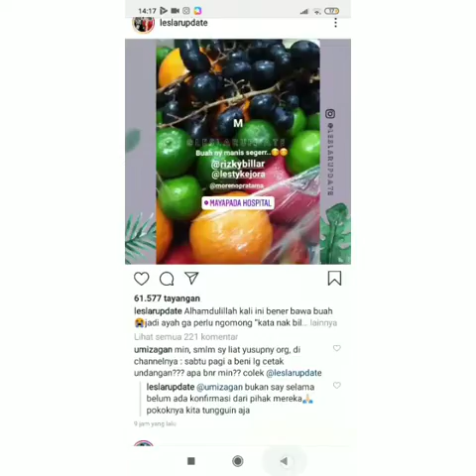Info Terupdate !!! Isi podcast Rizki Billar Dan Koko Christ,,,,,,,,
Isi podcast Rizki Billar Dan Koko Christ,,,,,,,,